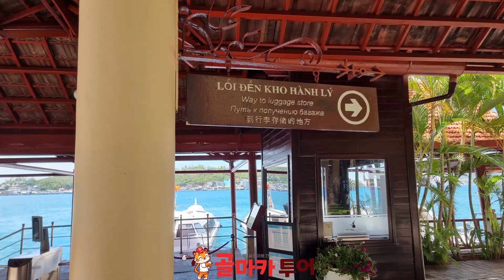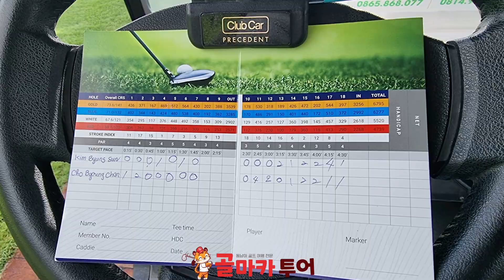베트남 골프여행~나트랑 빈펄CC - 세계에서 가장 아름다운 골프장 30개중 하나~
베트남 나트랑공항에서 40~45분거리에 있는 나트랑 빈펄CC를 소개합니다.
세계에서 가장 아름다운 30개 골프장에도 선정된 골프장으로 빈펄 선착장에서 배를타고 골프장으로 들어가는 이색적이고 아름다운 골프장입니다.
꼭 한번 가보시길 추천드립니다^^
동남아시아 해외골프투어에 최적화된 전문여행사 골마카투어입니다.
저희는 현지법인지사를 직접운영하고 있습니다.

안전한 골프투어!! 거품없는 실속적인 골프투어!!
언제든 문의 주시면 성실히 안내해 드리겠습니다.